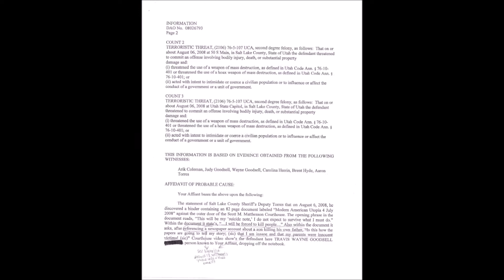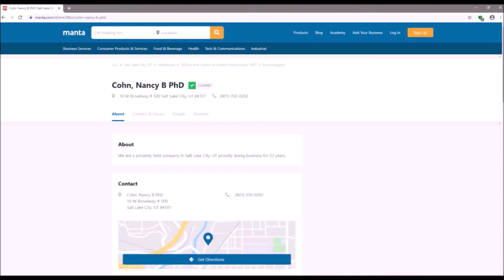LDS Mormon Church Participation in WWIII NWO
30  For behold, thus saith the Lord God: I will give unto the children of men line upon line, precept upon precept, here a little and there a little; and blessed are those who hearken unto my precepts, and lend an ear unto my counsel, for they shall learn wisdom; for unto him that receiveth I will give more; and from them that shall say, We have enough, from them shall be taken away even that which they have.
31  Cursed is he that putteth his trust in man, or maketh flesh his arm, or shall hearken unto the precepts of men, save their precepts shall be given by the power of the Holy Ghost.

(Book of Mormon | 2 Nephi 28:30 - 31)